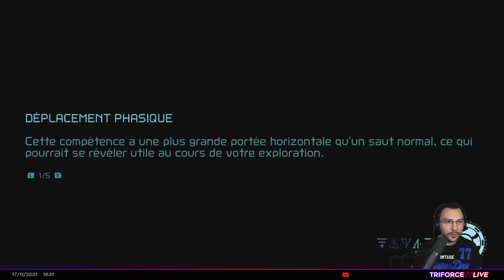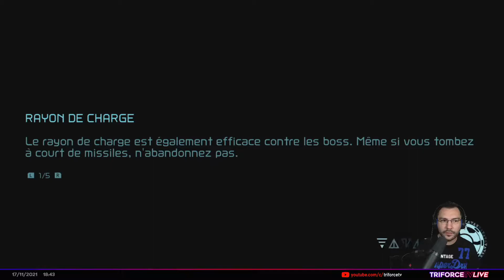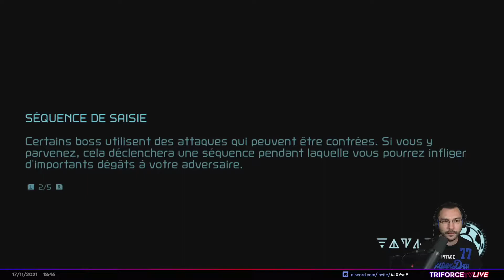Un boss infernal - Let's play Metroid Dread (15)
Dans Ferenia, nous faisons face à un boss pour le moins infernal, on y passera un bon moment avant d'enfin en venir à bout !

Metroid Dread est la suite directe de Metroid Fusion sorti sur GBA il y a presque 20 ans ! Le retour de Samus dans un opus à l'exploration 2D a un goût vidéoludique exquis !